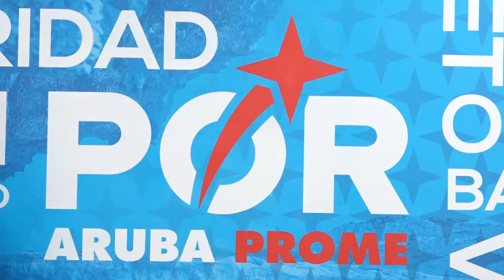Ley di zonificacion ta hopi importante pa Aruba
Partido  POR un partido cu ta kere den generacion nobo y pone e hende muhe central. Dos dama cu potencia pa por traha duro pa nan comunidad den diferente aerea ta cla pa asumi nan responsabilidad. Minister Marisol Lopez Tromp no a haya un cartera facil, pero lo haci su maximo esfuerso pa mira e bienestar di Aruba prome.